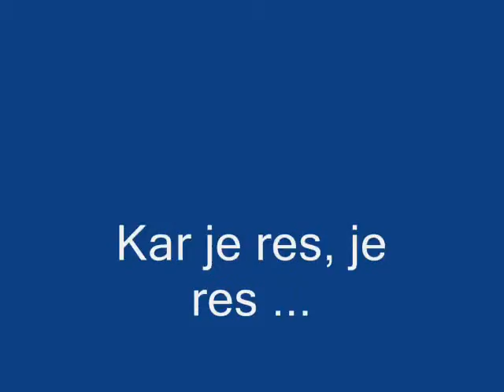velika vratnica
kr neki